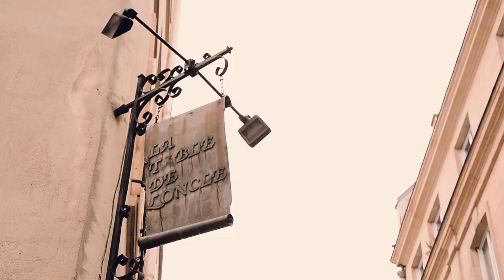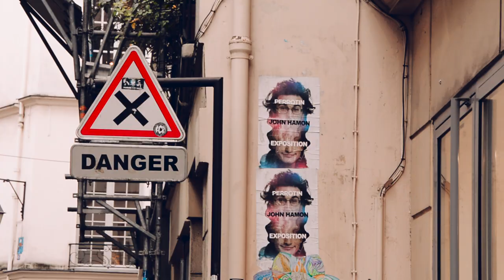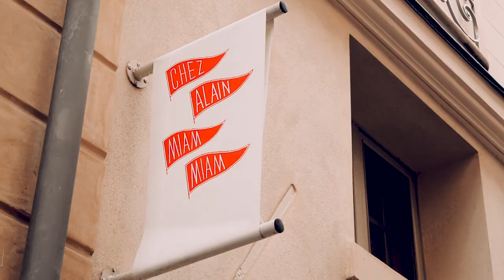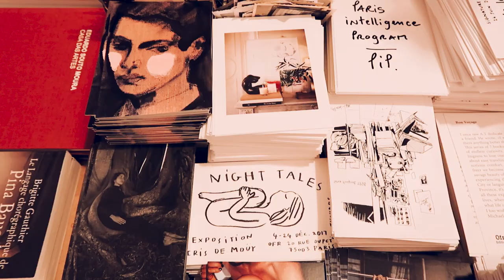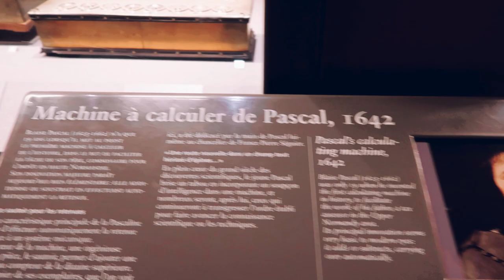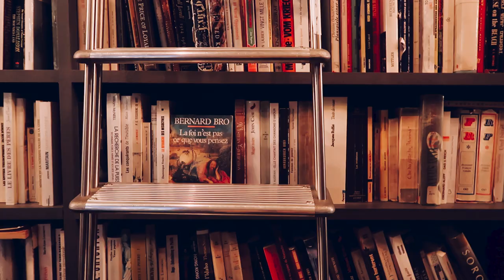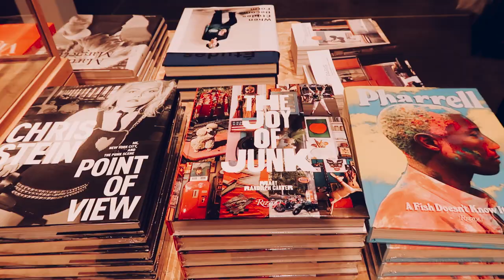MARAIS (PARTE 1): UMA TARDE NO HAUT MARAIS | GIGI EM PARIS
CONFIRA A PARTE 2: UMA TARDE NA PARTE BAIXA DO MARAIS

Esse vídeo é um roteiro para você curtir uma tarde na região mais alternativa do Marais, o Haut Marais. Nesse bairro descoladíssimo fica a feira mais antiga de Paris, um museu com invenções incríveis dos últimos séculos, cafés diferentões e galerias de arte.

Vem descobrir Paris comigo!